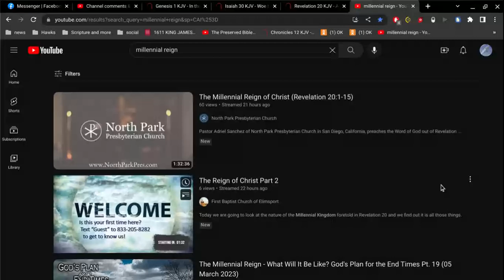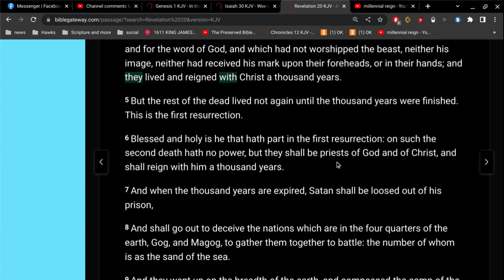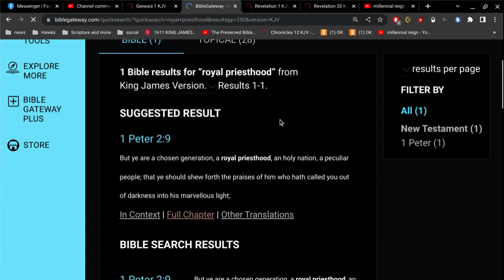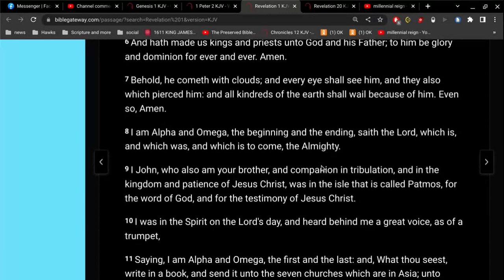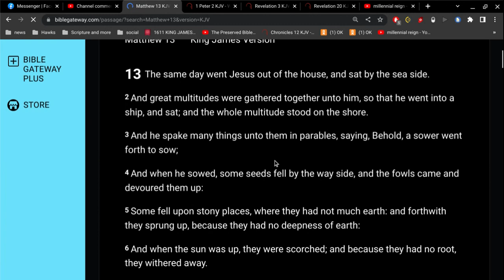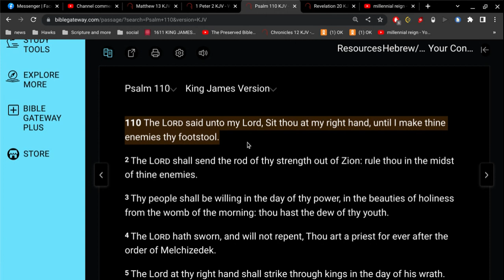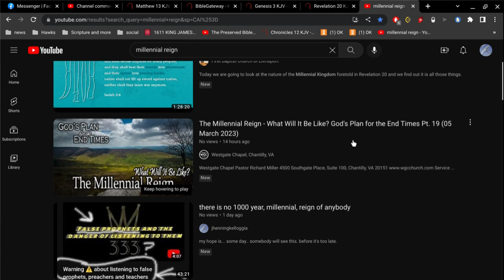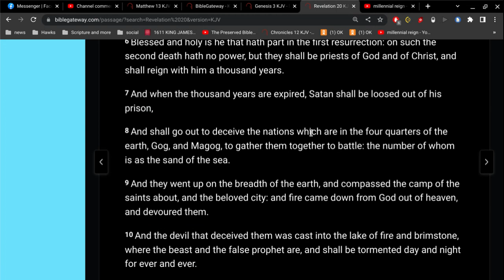End of the World vs Millennial Reign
there is no 1000 year reign of Christ.
there is no Millennium Reign of Christ.

"Thus saith the Lord God of the Hebrews,
How long wilt thou refuse to humble thyself before me?"

"how long shall I suffer you? "

" How long, O Lord, holy and true, dost thou not judge and avenge our blood on them that dwell on the earth?"

"I tell you that he will avenge them speedily. Nevertheless when the Son of man cometh, shall he find faith on the earth?"